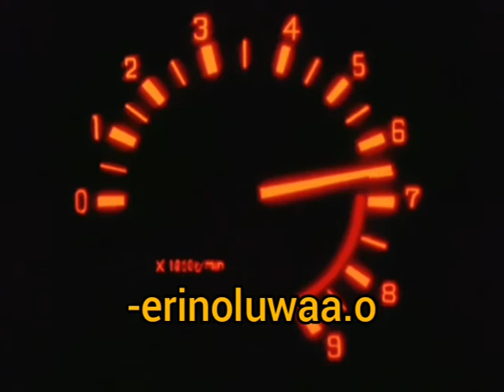travis scott - 90210 2nd part only [slowed + reverb]